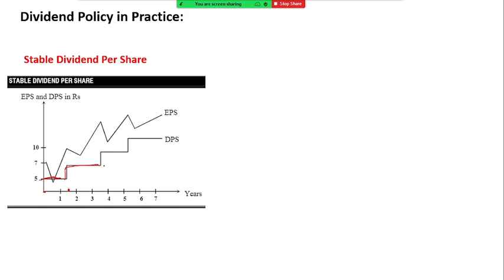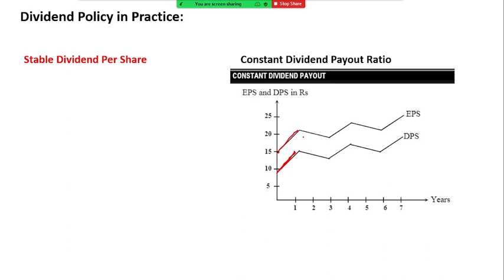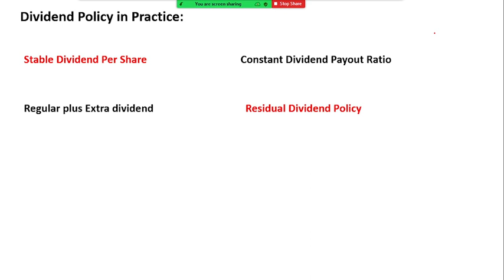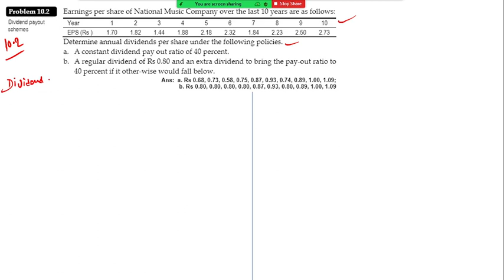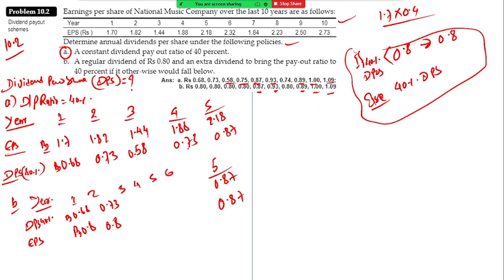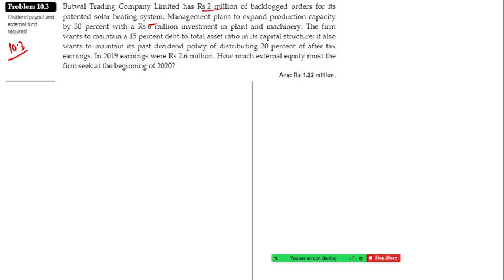Unit 10: Distribution to the Shareholders Lecture 2: BBS 2nd Year TU